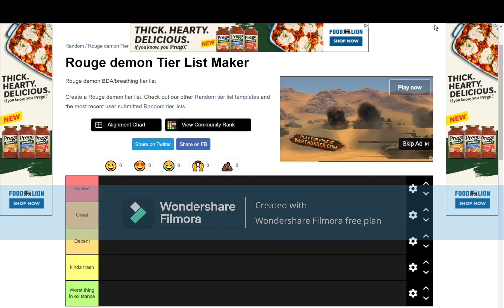Rouge demon tire list UpDATED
Rouge demoon tier list